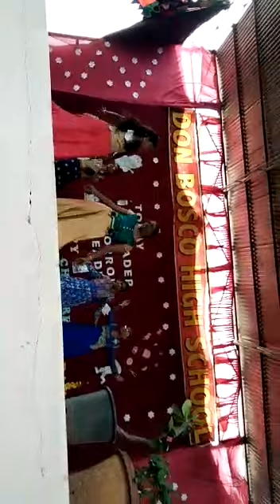Don Bosco School Guntupalli Childrens day celebrations 2017-18 (3)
Awesome performances by our school children in less practice and Iam feeling proud.